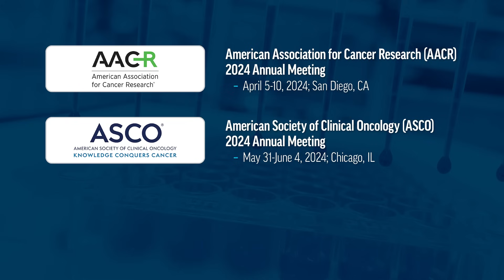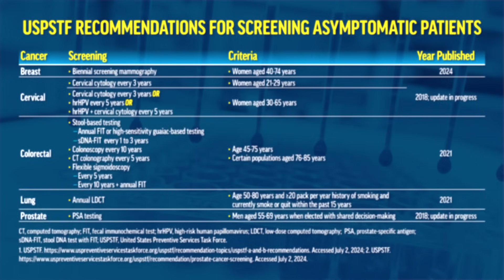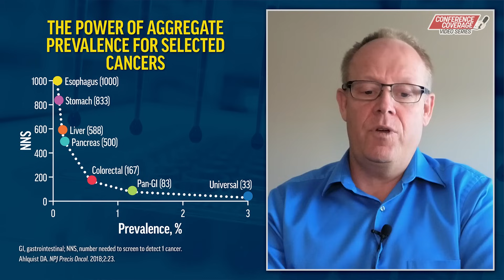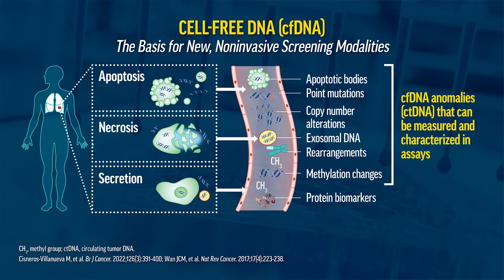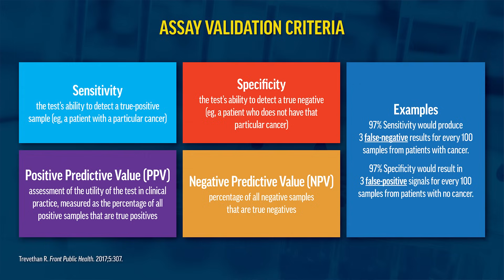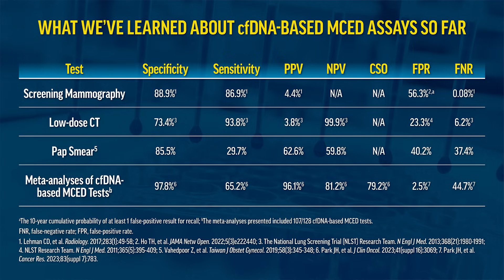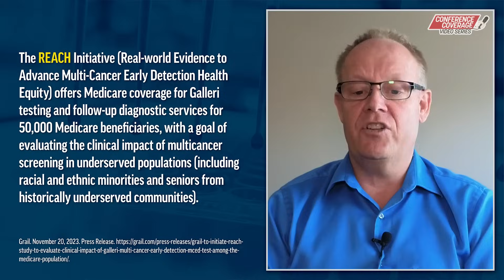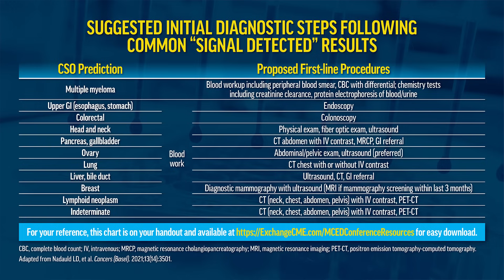Multi-Cancer Early Detection Primer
The American Association for Cancer Research (AACR), American Society of Clinical Oncology (ASCO), and National Comprehensive Cancer Network (NCCN) hosted their annual oncology research conferences during Spring and Summer 2024, with many studies on blood-based multi-cancer early detection (MCED) tests presented. In this video, Dr. Richard Whittington explains the current status of cancer screening in the US, the science of blood-based MCED tests and the data supporting their use, and strategies for incorporating MCED tests into primary care practice.